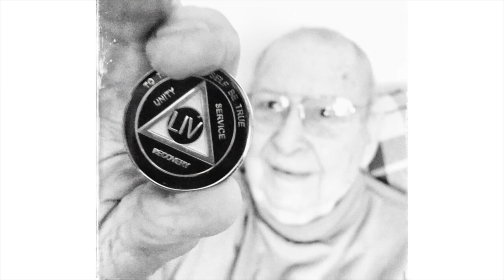Thomas J. Simon 1925 - 2022 ☘️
In loving memory of Thomas J. Simon.
10/08/1925 - 9/9/22

“A life well lived”